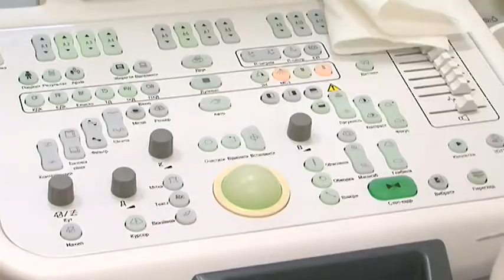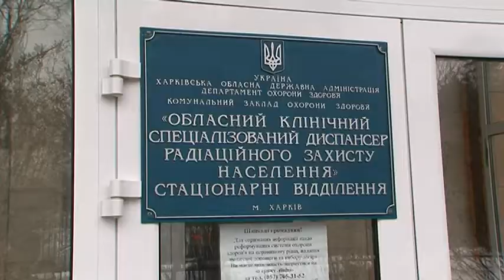В областной больнице для чернобыльцев восстановили крышу и завершают ремонт 4 отделений